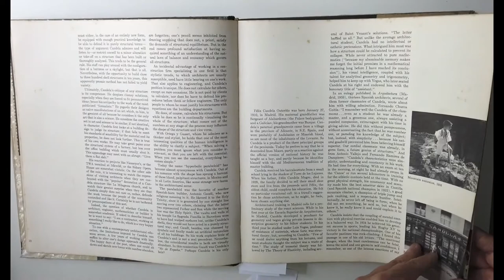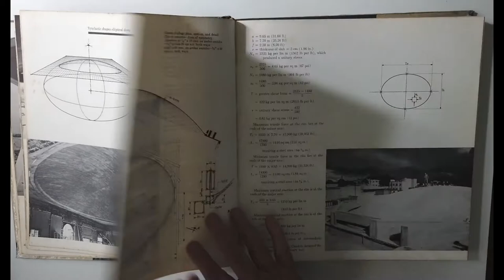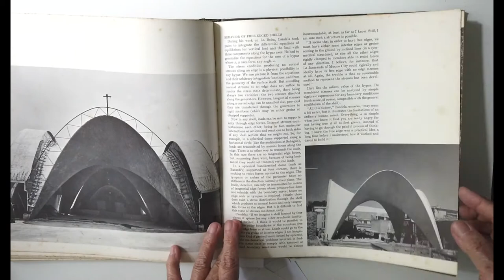Candela The Shell Builder Colin Faber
Restaurant, Xochimilco, Mexico‬
Restaurante, Xochimilco, México
墨西哥霍奇米尔科餐厅
레스토랑, Xochimilco, 멕시코
レストラン、ソチミルコ、メキシコ
Restaurant, Xochimilco, Mexique
1100 Valuable and rare publications about Architecture and Urbanism.
Leafing through in order to find content that assists the following segments:
1- Teachers and undergraduate students of Architecture and Urbanism, Design and Engineering
2- Newly Graduated Architects, for knowledge on professional practice
3- Architects who look for content for BLOGS, VLOGS and other digital media
4- Booksellers and Publishers for the promotion of publications about Architecture and Urbanism that are currently being sold or reissued
5- Architecture and Urbanism Libraries – for the promotion of their collections
6- Graphic Designers, for the analysis and research of advertisements, editing and layout of valuable magazines of the 20th century